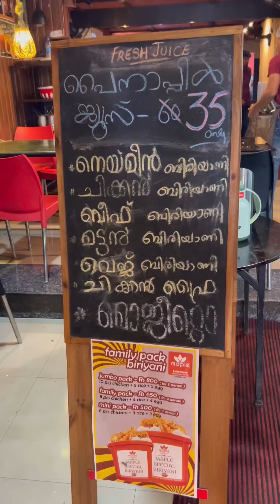Maple Bakehouse082899 91746